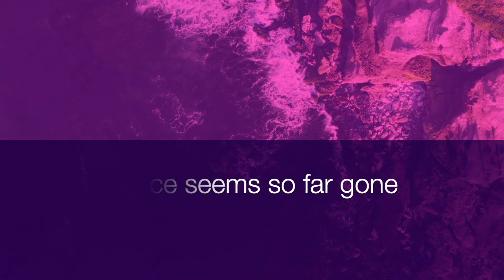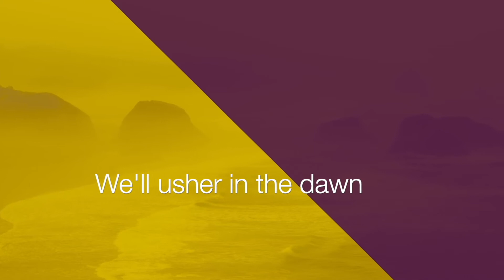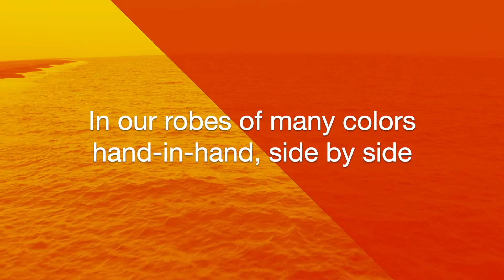"Lets Get Back To Singing" Written by Chris Pitonyak & Rhonda Frye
Performed by Rhonda Frye